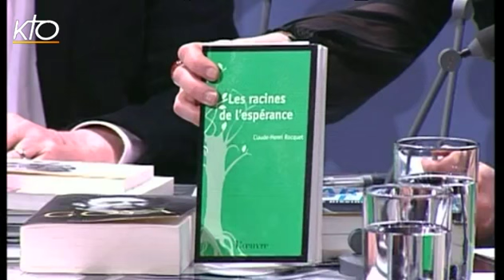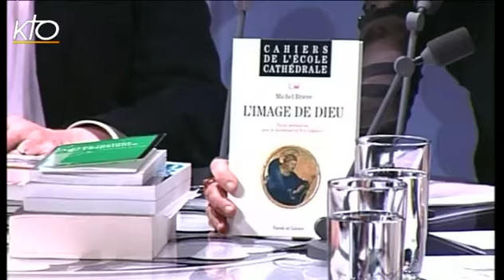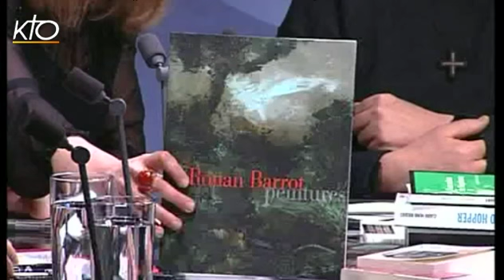Peut-on vivre sans artistes ?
Avec la participation de : Ronan Barrot, artiste ; Michel Brière, aumônier des Beaux-Arts ; Alain Cugno, philosophe ; Claude-Henri Rocquet, écrivain, historien d'art.
Les Mardis des Bernardins du 09/04/2013.